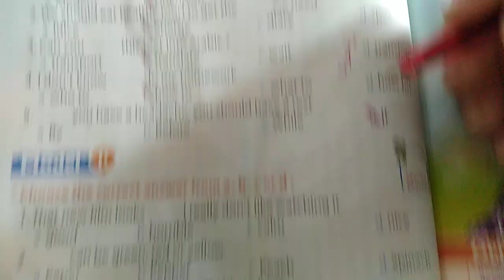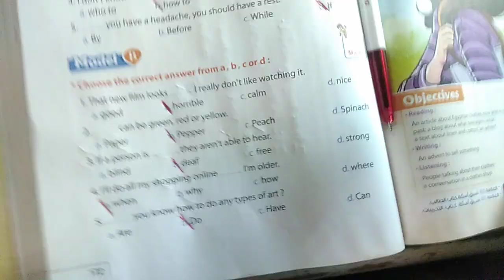حل quiz كتاب المعاصر علي unit 7,8,9 تانية اعدادي